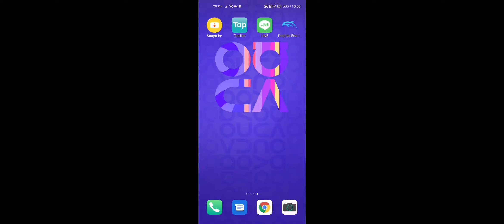Resident Evil 4​ บนมือถือ​ Ep1​